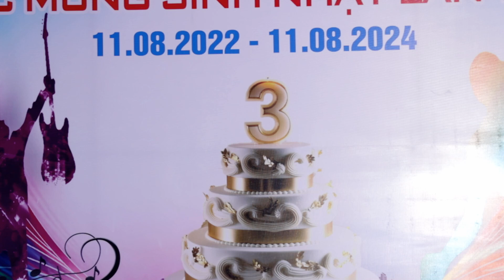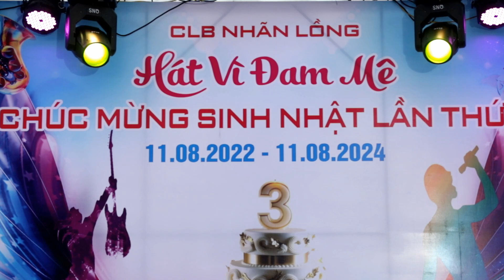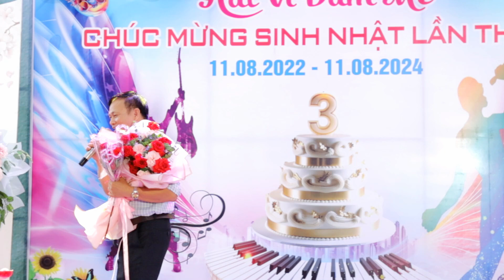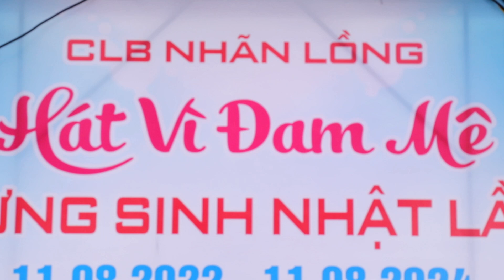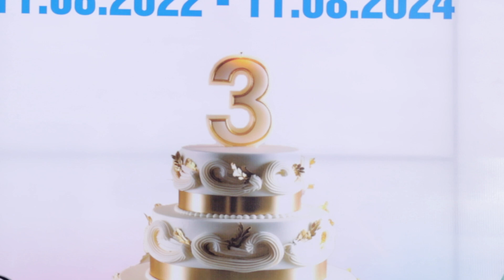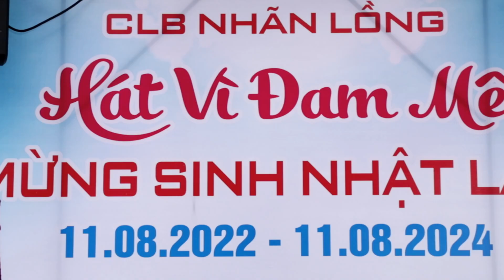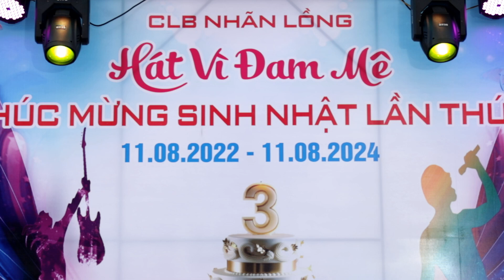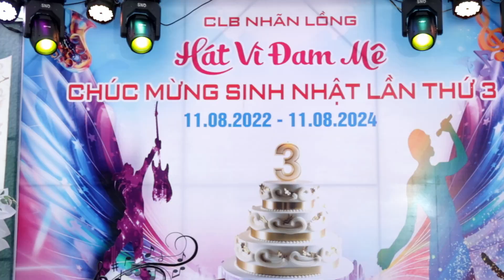Phần 1: CLB NHÃN LỒNG. HÁT VÌ ĐAM MÊ - MỪNG SINH NHẬT LẦN THỨ 3 (Vĩnh Lại - LT - PT 11/8/2024)